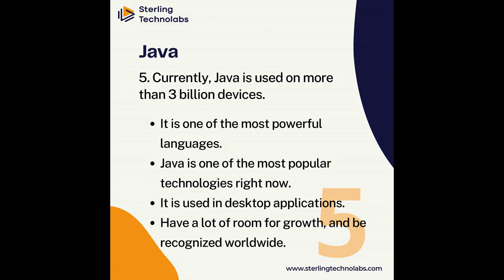Top 5 Programming Languages Used In The High Tech World 1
Programming languages are why every online service that we use today is alive and well right now. A programming language is a way humans communicate with computers when they want them to do certain things, like write a report or play a game. These languages use a unique way to write code to make programs that do specific things. Software programming is an excellent way to make money. By 2028, programming jobs are expected to grow by 21%. A study says about 700 different programming languages classification would be available, but it’s not 100% sure. In the past, only a few people were thought of as computer programmers with cutting-edge coding skills. There are now a lot of jobs in IT that require you to know a lot about the best programming languages.

A new programming language is added to the list every year. This only adds to the confusion! But don’t worry, we’re here to help. After considering your career outlook, future needs, business needs, and the features of different programming languages list, you should decide which one is best for you.